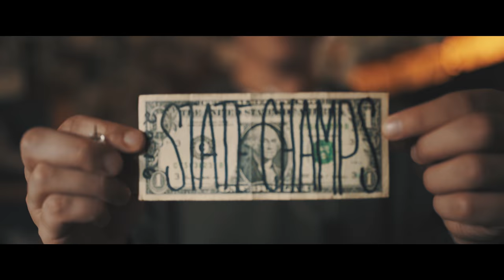State Champs "Around The World and Back" DVD - TRAILER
NEW MUSIC FROM STATE CHAMPS- WATCH THE "OUR TIME TO GO" VIDEO